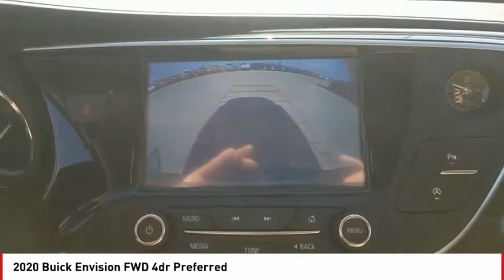2020 Buick Envision San Angelo TX K201002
2020 Buick Envision FWD 4dr Preferred

Heated Seats, Onboard Communications System, TRANSMISSION, 6-SPEED AUTOMATIC, ELEC... Back-Up Camera. Preferred trim, SATIN STEEL GRAY METALLIC exterior and LIGHT NEUTRAL/EBONY ACCENTS interior. FUEL EFFICIENT 29 MPG Hwy/22 MPG City! CLICK ME! KEY FEATURES INCLUDE Power Liftgate, Heated Driver Seat, Back-Up Camera, Onboard Communications System, Aluminum Wheels. Keyless Entry, Privacy Glass, Remote Trunk Release, Steering Wheel Controls, Child Safety Locks. OPTION PACKAGES TRANSMISSION, 6-SPEED AUTOMATIC, ELECTRONICALLY-CONTROLLED with Driver Shift Control (STD), ENGINE, 2.5L DOHC 4-CYLINDER SIDI with Variable Valve Timing (VVT) (197 hp [147 kW] @ 6300 rpm, 192 lb-ft of torque [260 N-m] @ 4400 rpm) (STD), AUDIO SYSTEM, BUICK INFOTAINMENT SYSTEM, AM/FM STEREO, SIRIUSXM with 8 diagonal Color Touch Screen, includes 2 USB ports, Bluetooth streaming for audio and select phones and Phone Integration for Apple CarPlay and Android Auto capability for compatible phone (STD). Buick Preferred with SATIN STEEL GRAY METALLIC exterior and LIGHT NEUTRAL/EBONY ACCENTS interior features a 4 Cylinder Engine with 197 HP at 6300 RPM*. VEHICLE REVIEWS Great Gas Mileage: 29 MPG Hwy. VISIT US TODAY Our experienced and professional staff here at Mitchell Buick-GMC in San Angelo, Texas, your Midland GMC and Buick, serving Ballinger and Odessa, is here to help you choose the perfect vehicle. Give us a call, send us an e-mail, or just come by and see us from any of the neighboring cities of Midland, Ballinger, Odessa, or any city in Central Texas. Horsepower calculations based on trim engine configuration. Fuel economy calculations based on original manufacturer data for trim engine configuration. Please confirm the accuracy of the included equipment by calling us prior to purchase.